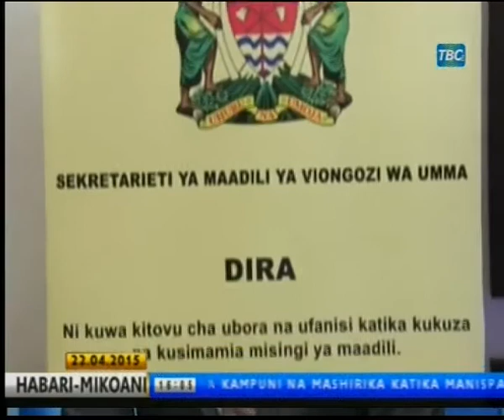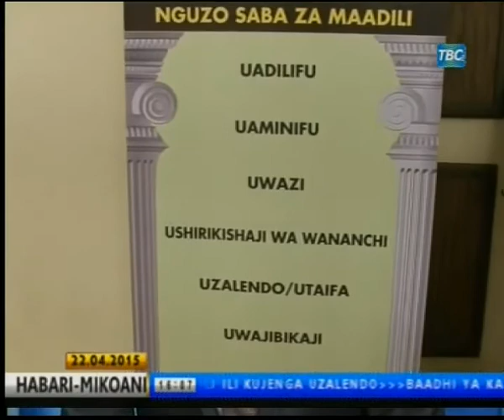Mmomonyoko wa Maadili Katika Jamii | HABARI TBC April 22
Kufuatia mmomonyoko wa maadili katika jamii viongozi mbalimbali washauri somo la maadili kuingizwa katika mitaala ya shule.